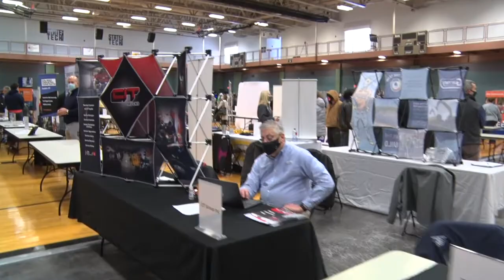State Tech Career Expo 2021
State Tech is excited to host our annual in person career expo. This is where soon to be StateTechMo graduates have the chance to meet with employers!